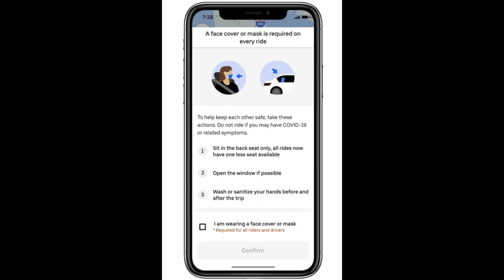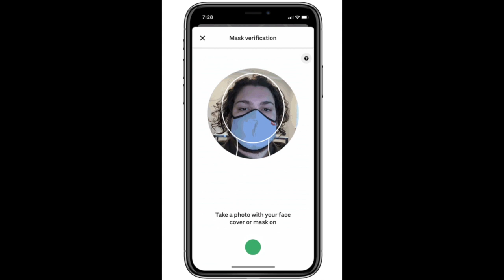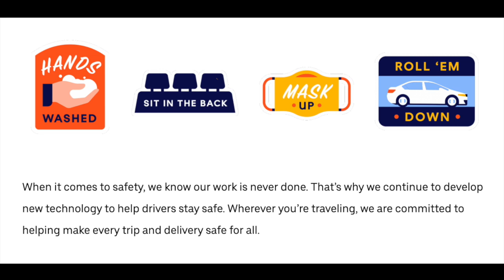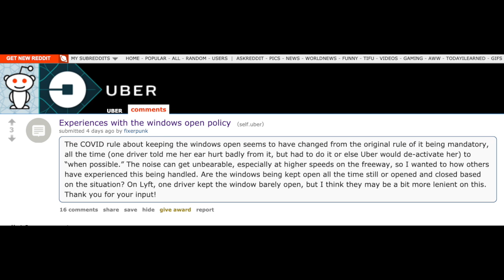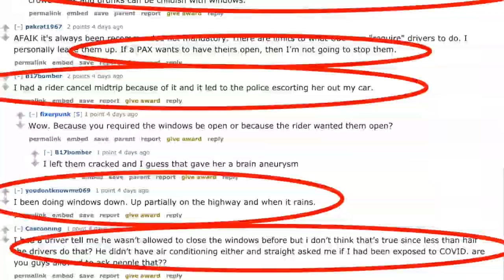Uber Now Requires Passengers To Take A Mask Selfie! Is This Good For Drivers?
Many Lyft drivers and Uber drivers are not driving during this pandemic, but some are. Those who are driving for Uber and Lyft must wear a mask, but Uber and Lyft don’t say much about why you should wear a mask, much less which masks are the best protection for you and your passengers. Some Uber passengers have not been wearing masks though and it has caused some tension. With a recent update, Uber is now requiring passengers to wear masks and the Uber app now requires passengers to take a mask selfie! In this video, Senior contributor Jay Cradeur speaks on if this is a good thing or bad thing. This video about masks and car shields has been produced by The Rideshare Guy.